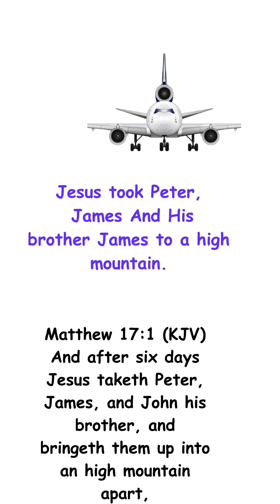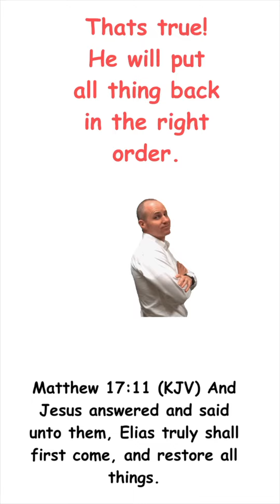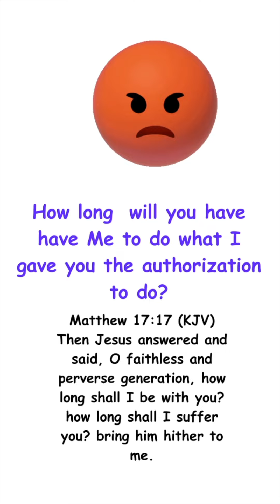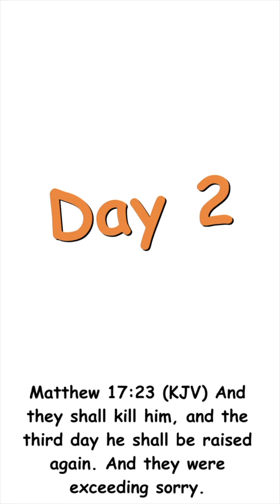Matthew Chapter 17